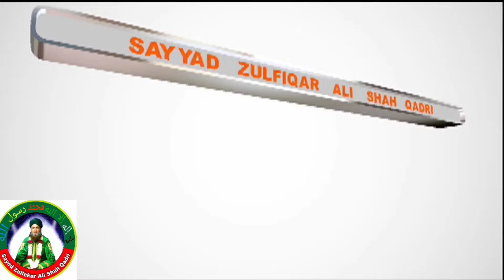Hazrat Musa Suhag ra. ki Asl Mazar حضرت موسیٰ سہاگ کی اصلی مزار हजरत मूसा सुहाग की असली मजार